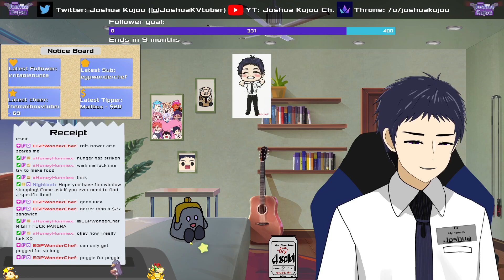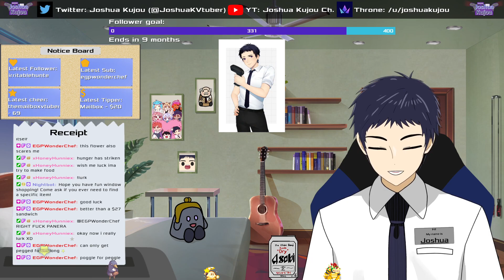[ENVtuber] It's Pegg(l)ing Time [Peggle Deluxe]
I hope you have a good time while I try to become a better streamer!

Assets:
BG - Both Room and Store Backgrounds were commissioned from Sangngg
Regular Model - Drawn by myself
Slime Model - Drawn by PiaPI (@PiaPiUFO)
1.0 Model - Rigged by Alpian58
2.0 Model - Rigged by Sunny Hinode (@SunnyHinode)
Slime Model - Rigged by Kurono Gomi (@kuronogomi)
Stingers - Made by Kurono Gomi (@kuronogomi)
Sub Badges/Channel Point/Bits - Made by zeb (@EbahZeb)
Emotes - Made by Me
(Angry emote made by xHoneyHunniex (@xHoneyHunniex)

Rules:
1. Try to provide good vibes. Life’s hard enough as it is, so let’s keep this place fun.
2. I get being frustrated by people who don’t know a game as well as you but try to keep back-seating to a minimum.
3. Try not to spam. Spam belongs with rice, not a chat box.
4. Staying on topic as much as possible will help me out a lot, but don’t be afraid to ask me questions about myself.
5. Remember that I’m just a person like you. If you’re experiencing any mental issues, please seek professional help.

If you’re interested, feel free to follow and share!